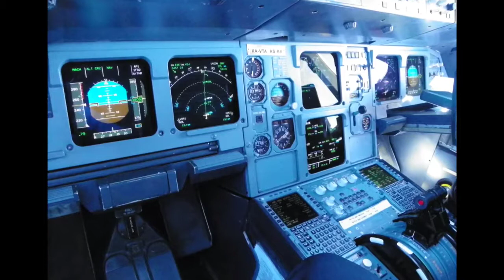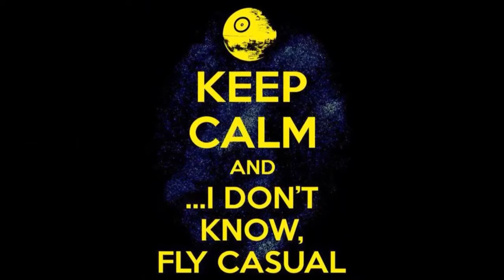Fly fly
A320